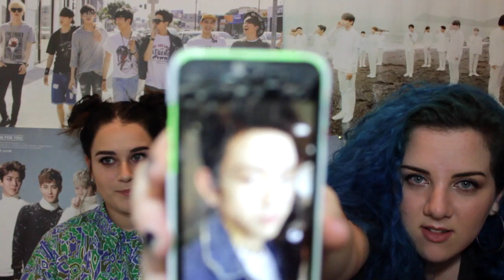Q&A TIME WITH YOUR SWEET GUYS #2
THX for the questions, we split it into two parts so you didn't have to sit through a 20+ minute video. We'll do another one soon (if you want) LOVE YOU ALL!